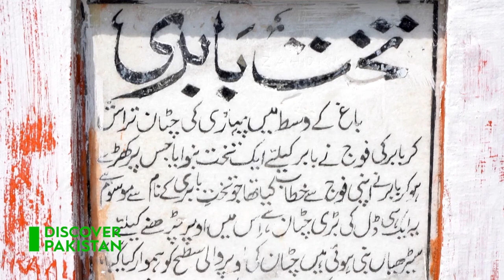A district whose history dates back thousands of years | Discover Pakistan TV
This vibrant city is characterized by its rolling hills, fertile plains, and picturesque landscapes, making it a haven for nature enthusiasts and adventurers alike. From the majestic Soan River to the serene Katas Raj Temples, Chakwal boasts an array of scenic attractions that leave visitors captivated.